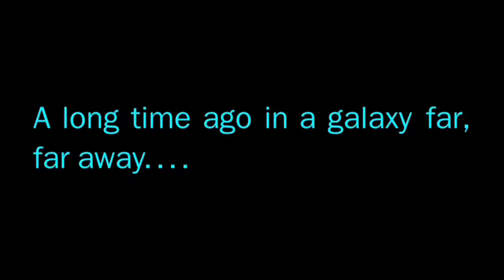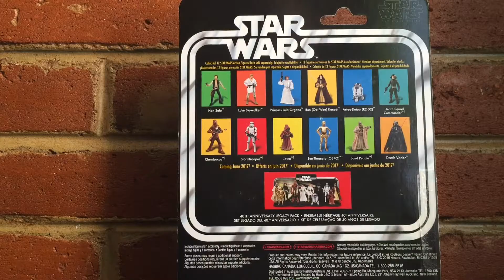Review Obi Wan Kenobi 40 aniversario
ESPERO LES GUSTE Y SI ES ASÍ LIKE Y DEJEN SU SUSCRIPCIÓN PARA MAS CONTENIDO